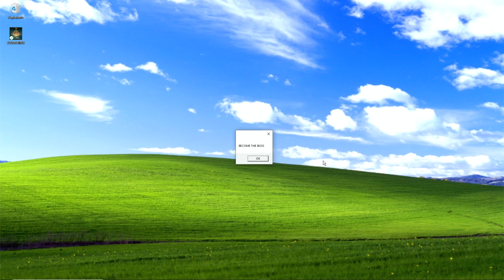ELden Ring Boss Man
I Tried all boss incantations, they were fun